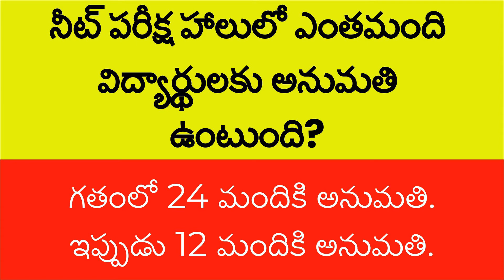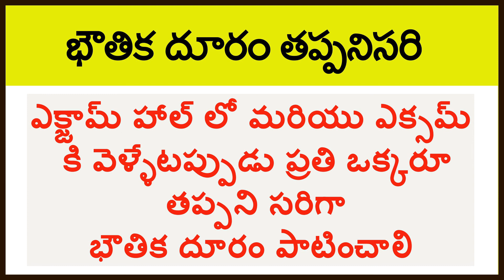WHEN WAS JEE MAINS & NEET EXAM FINALIZED AND WHAT PRECAUTIONS HAS TO FOLLOW EVERYONE IN EXAM HALLS?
WHEN WAS JEE MAINS &  NEET (UNDER GRADUATE) EXAM FINALIZED AND WHAT PRECAUTIONS HAS TO FOLLOW EVERYONE IN EXAM HALLS?
WATCH THIS VIDEO AND EVERY STUDENT SHOULD FOLLOW THE PRECAUTIONS IN EXAM HALLS WHAT EVER NTA CLARIFIED CLEARLY DUE TO COVID-19.
ఈ వీడియోతో బాటు మీకు ఎంతగానో అవసరమైన ఈ క్రింది వీడియోలను కూడా చూడండి.

IRCTC అకౌంట్ ను ఎలా క్రియేట్ చేసుకోవాలి? IRCTC అకౌంట్ ద్వారా ట్రైన్ మరియు విమానం టికెట్లను ఎలా బుక్ చేసుకోవాలి?

 మీరు గతములో రిజైన్ చేసిన EPF అకౌంట్ లో రిజైన్  డేట్ ను ఎలా అప్ డేట్ చేసుకోవాలి?